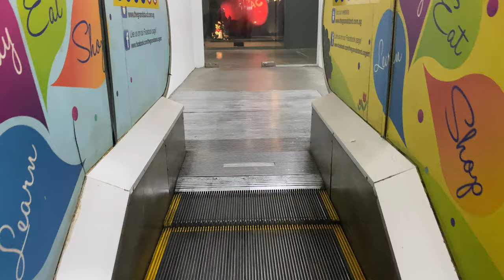OTIS ESCAL-AIRE ESCALATORS @ THE GRANDSTAND [NORTH GRANDSTAND]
Because the North Grandstand (1981) was built at a later time than the South Grandstand (1931), the North Grandstand received a newer specification version of Otis Escal-Aires, this time featuring a newer design but otherwise mechanically similar to those in the South Grandstand.

However, as maintenance is contracted to a generic company, maintenance is not done well and some of these units do not function as intended.